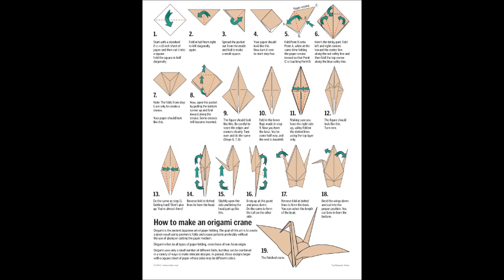The History of the Origami Crane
Learn how to paper fold an Origami Crane, discover the history of the art of paper folding, and the important of the 1000 Crane tradition.